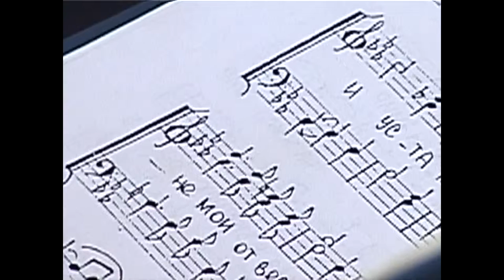А. Кастальский. Малое славословие. Переложение архимандрита Матфея (Мормыля)